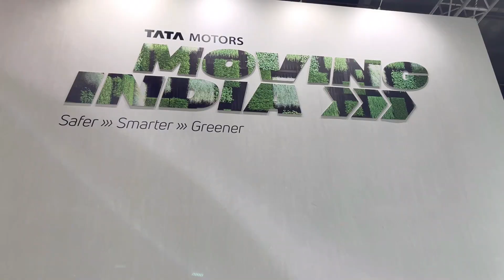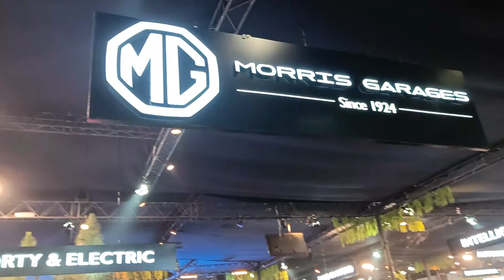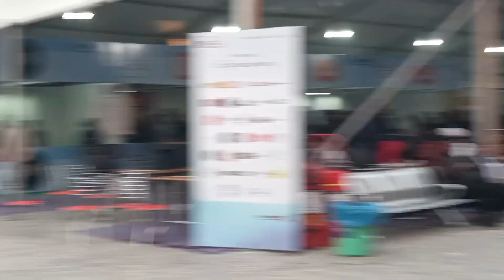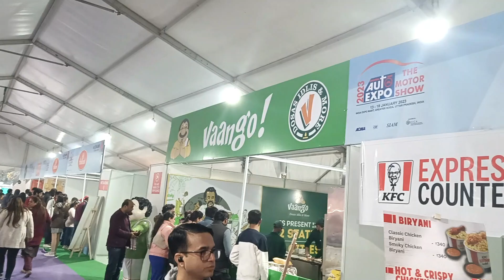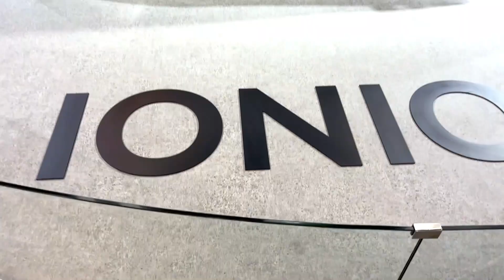Auto Expo 2023 Updates I MG, TATA, Maruti, KIA New Launch!! All About EV, Concept Vehicles I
Watch out this video for all latest updates and technology exhibited in Auto Expo 2023. This time Auto Expo is mostly about Electric Vehicles & Concept Vehicles.